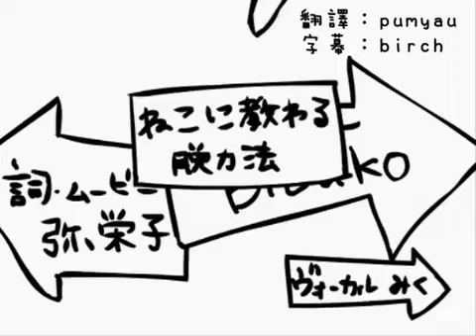【初音ミクオリジナル】ねこに教わる脱力法 中文字幕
【初音ミクオリジナル】ねこに教わる脱力法
編曲：bibuko

【跟喵咪學來的脫力法】
翻譯：pumyau